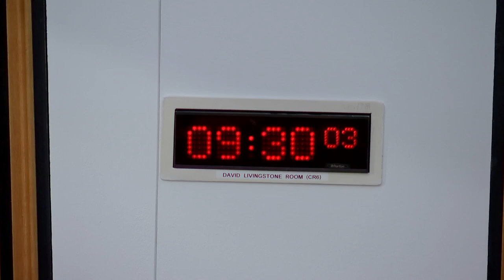Local Government, Housing and Planning Committee - 6 December 2022